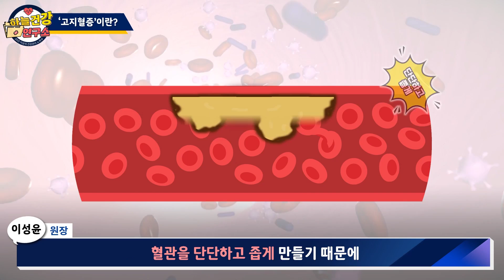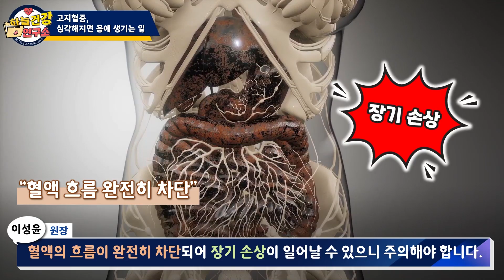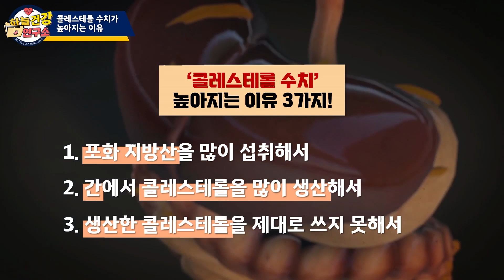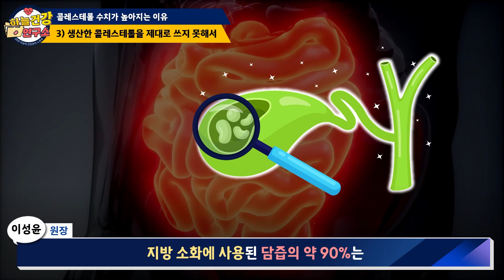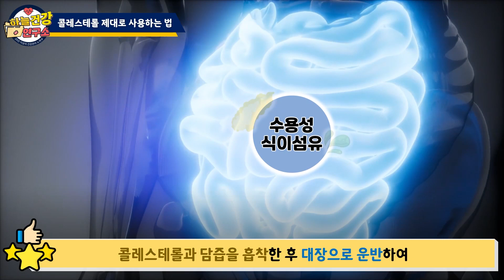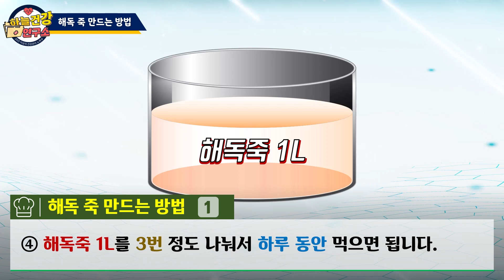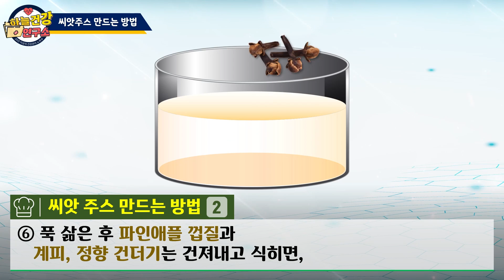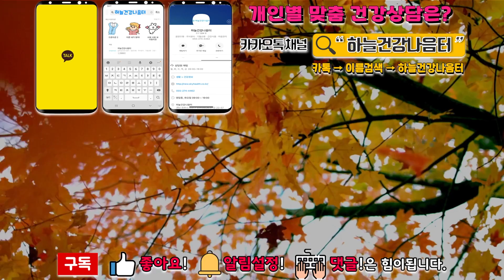이것을 매일 먹었더니 끈적끈적한 고지혈증 싹! 녹아 없어졌다! 콜레스테롤 낮추는 방법!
고지혈증은 혈액에 기름이 떠다니는 질환으로,
이 증상을 그냥 방치할 시 혈관에 기름이 쌓여 막히게 되고
동맥경화증, 심혈관계 질환, 뇌혈관계질환, 췌장염 등이
발생할 수 있으므로 미리 관리해야합니다!
오늘은 고지혈증을 해결하는 음식을 알아보겠습니다